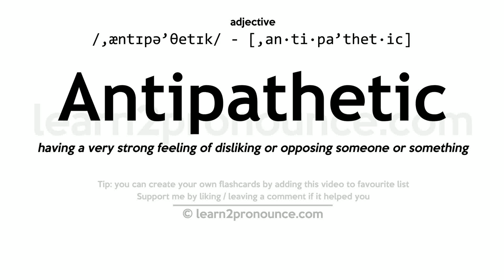Pronunciation of Antipathetic | Definition of Antipathetic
Antipathetic pronunciation | How to pronounce Antipathetic in English?
/,æntɪpə`θetɪk/
Meaning of Antipathetic | What is Antipathetic?
(1) (adjective) (usually followed by `to`) strongly opposed; (2) (adjective) characterized by antagonism or antipathy;
What is Antipathetic | Antipathetic meaning and definition?